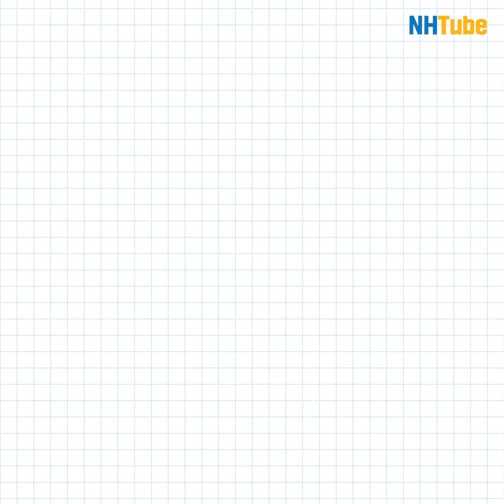농대장의 인생극장 🎬 EP.23 신나용 묵시록 - 선택편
NH튜브에 찾아온 화제작, 농대장의 인생극장 🎬✨
스물세 번째 이야기 ‘신나용 묵시록’ 선택편!

신과장님과 프로젝트 끝내자마자
회사 전체 PT라니… 😱

그나저나 해외 출장에서 돌아오신 부장님과 김대리님…
너무너무 반갑다구협! 🥹🥹

PT도 PT지만, 역시 팀 단합이 중요하겠지협?
볼링 한 판 하면 더 가까워질지도~ 🤭🎳

그런데 하필…
김대리님과 신과장님이 팀이냐구협 😭😭

농대장의 선택은 과연? 🤔

상사니까 눈치껏 봐주면서 한다!
vs
정정당당하게 승부를 본다!

2024년 5월 26일(일)까지 농대장의 선택을 예측해 댓글로 남겨주세협 🤗
추첨을 통해 총 15분께 스타벅스 힘이 나는 세트를 드릴게협!(유튜브+페이스북+인스타그램 합산)

농대장의 선택 결과는 5월 28일(화)에 공개 할게협 ✌🏻